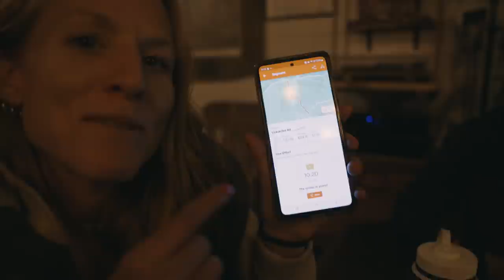The battle of Lickskillet: The steepest maintained gravel road in the country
Women vs. Man on bike...this crazy idea for a runner to race a cyclist up the steepest maintained gravel road in the USA came to fruition this weekend as Alexey Vermeulen (professional cyclist),  and Bria Wetsch (professional marathon runner) race up Lickskillet Rd just outside Boulder, CO. A road so steep that a bike can barely go faster than a runner!

Follow along to see who wins and who gets their Strava crown!